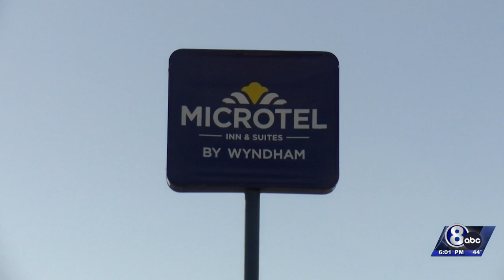Man shot by officer at north Lincoln hotel; police say he rammed cruiser, ran over woman